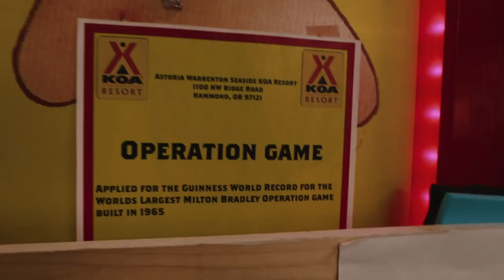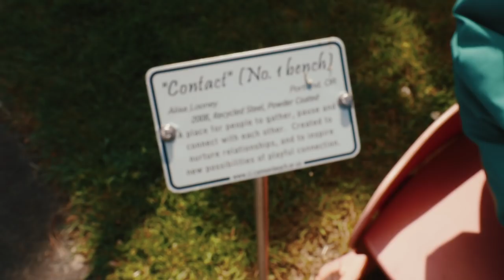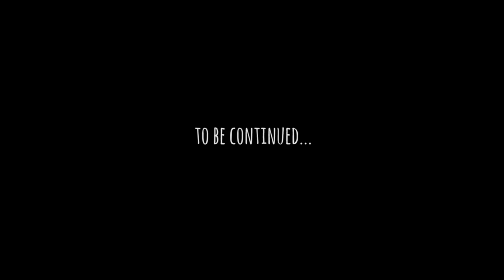OREGON (PART 1)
Here is our third vlog from our west coast road trip! We made it to Oregon and had an epic time exploring Astoria + Ecola State Park + Cannon Beach! We have so many good times to share from Oregon that we decided to divide it into a few parts, so stayed tuned for part 2 as we head towards Portland!

Bryce - @bryce__miller
Hailey - @dreaming_outloud

OUR HOMIES IN THIS VIDEO:
Wesley - @thatwesguy
Nathan - @nathanthoen
Danica - @danicaslatter